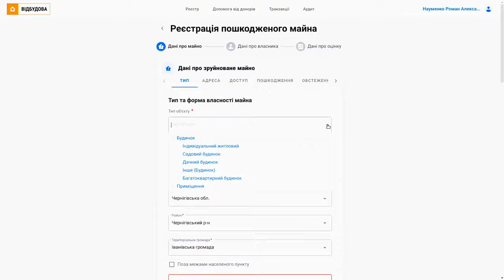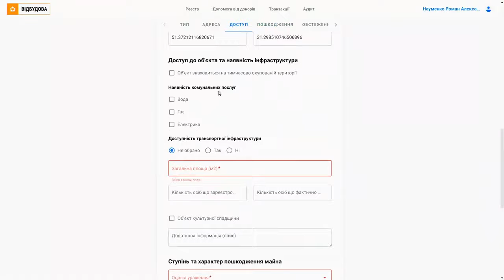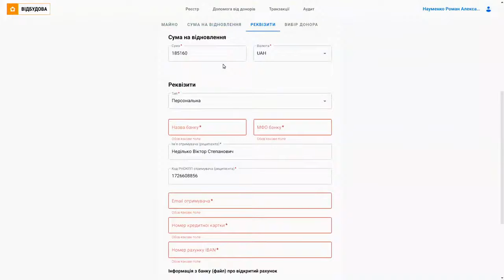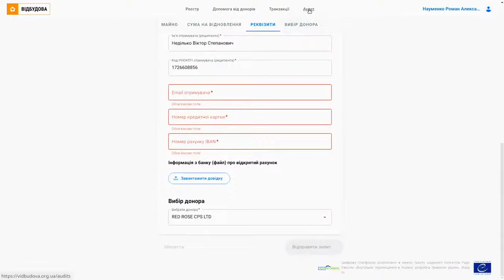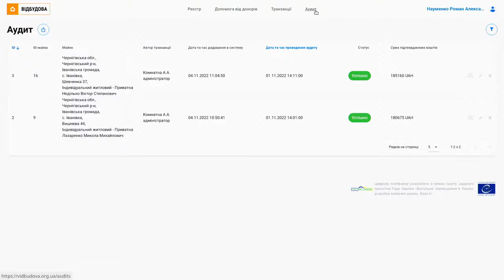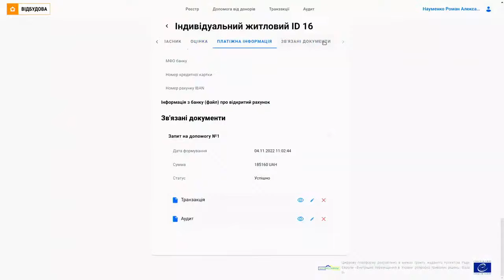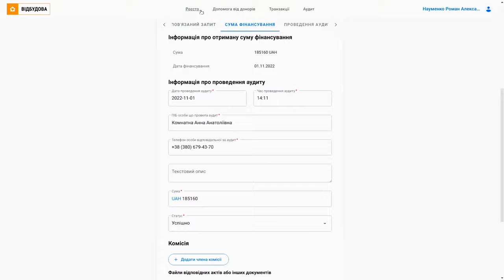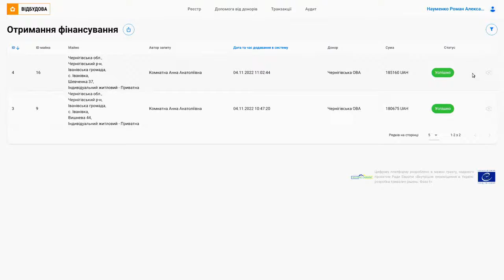Презентація цифрової платформи для картографування зруйнованого та пошкодженого житла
Організатор: Громадська організація «Всеукраїнська Громадська організація «Хаусінг Юкрейн».
Учасники: представники Ради Європи, OОН інших міжнародних донорських організації, центральних органів виконавчої влади і місцевого самоврядування, Асоціації міст України, інших неурядових організацій.
Модератор: Сергій Комнатний - почесний президент ВГО «Housing Ukraine».